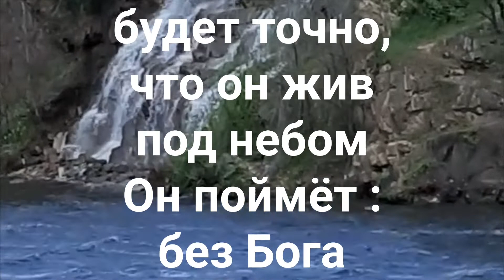ЧТО ТАКОЕ СЧАСТЬЕ ?